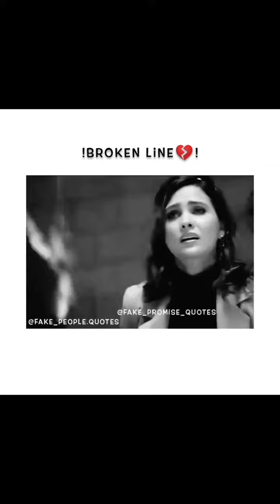akshy Kumar shayari in Hindi Shahid Kapoor shayari Deepika Padukone shayari lovers whatsapp status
Akshay Kumar shayari Shahid Kapoor shayari Deepika Padukone shayari lovers whatsapp status shayari in Hindi 💕 lovers shayari lovers stories new story status sad story status sad love stories 😞🙄💓💘